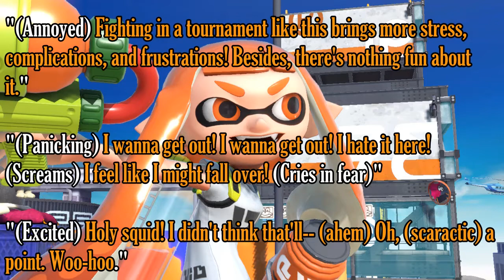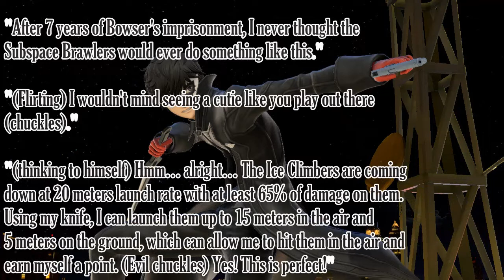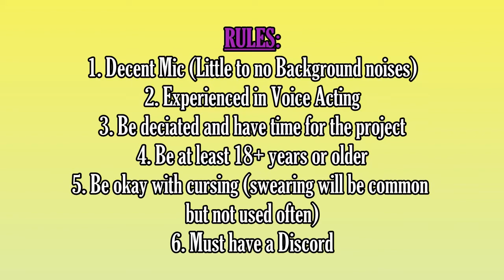Elites of Light Casting Call #2 [CLOSED]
-UPDATE: April 18th-
The cast is in! Thank you for those that auditioned!

-Original: March 21st-
For the next two episodes, we are looking for 5 additional characters for the series. Those characters are: Athena the Orange Inkling, Bowser, Joker, Arséne, and Mega Man. More info on their character and voice samples are within the casting call! I hope you can audition! ^^

I also had to change the age rating in the rules to 18+ so no one by under the age of 18 can audition anymore. Sorry about that but it's for reasonable precautions, despite the series having a PG-13 kind of rating. I hope you understand! With that being said, good luck with your auditions!

CREDITS:
Mighty Urge! - Sen No Kiseki IV
Splattack! (Splatoon) - Super Smash Bros. Ultimate
Bowser's Theme - Mario & Luigi Bowser's Inside Story + Bowser Jr.'s Journey
Aria of the Soul - Super Smash Bros. Ultimate
Mega Man 2 Medley - Super Smash Bros. Ultimate